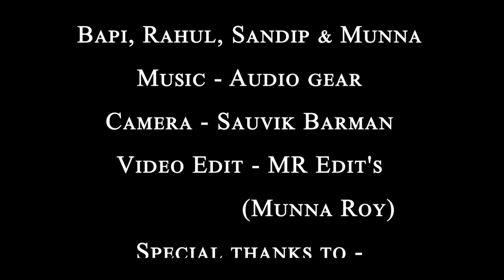বৌদি হামার মডার্ন || Boudi Hamar Modern || Nongra Sushant || Rajbanshi Song || Monpakhi Production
Monpakhi Production Present
A Rayyan Music Production
Lyrics  - Rafikul & Selim
Tune - Selim Momin
Singer - Selim, Sanghamitra, Mahul & Others
Cast - Sushant ,Shreya, Rafikul, Sandip, Rahul, Bapi & Munna

DOP - Sauvik Barman
Colour & Edit - MR Edit's
                   (Munna Roy)
Special thanks to -
Team Nongra Sushant